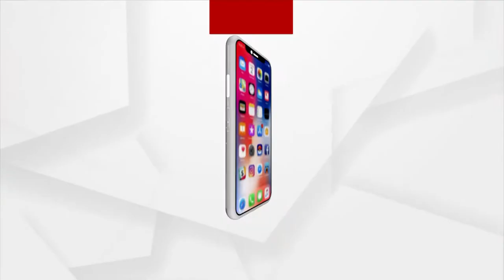Odisha Man Marries Widow Sister-In-Law After His Brother's Demise In Kendrapara